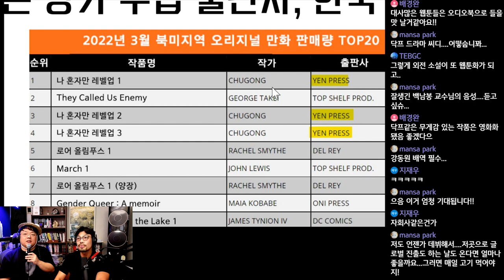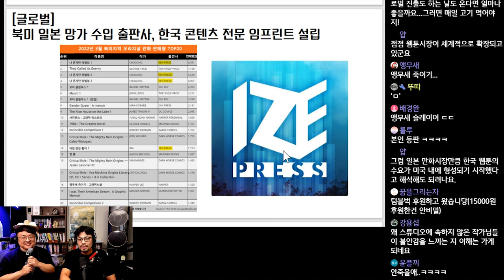북미 일본망가 수입 출판사, 한국 전문 임프린트 설립